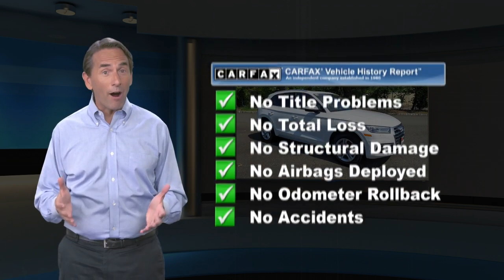Certified 2018 Audi Q5 Tech Premium, Maplewood, NJ MD21S226T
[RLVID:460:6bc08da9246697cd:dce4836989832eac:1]